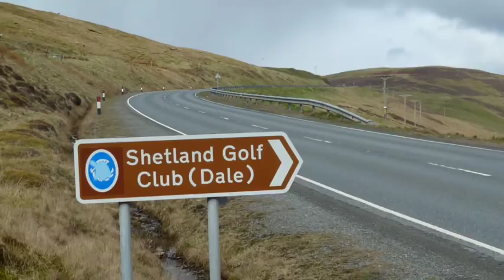Shetland Golf Club